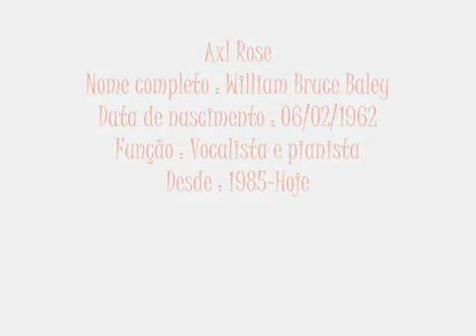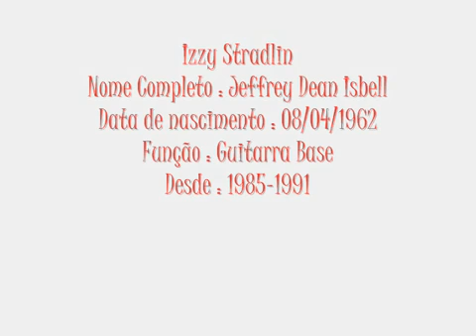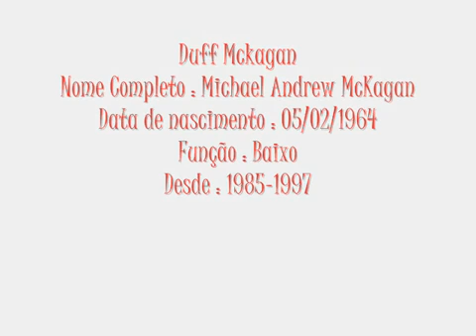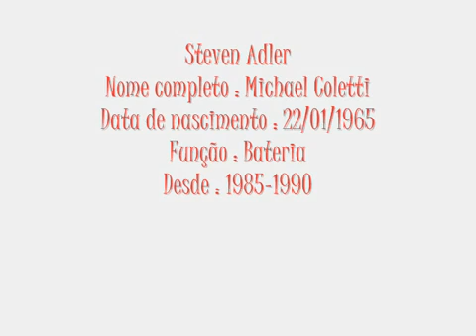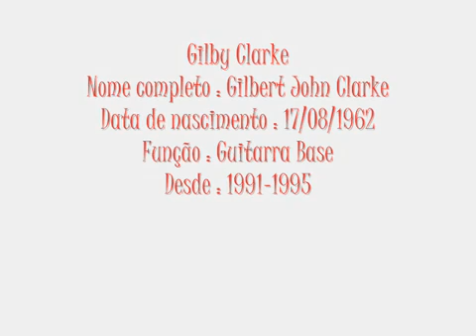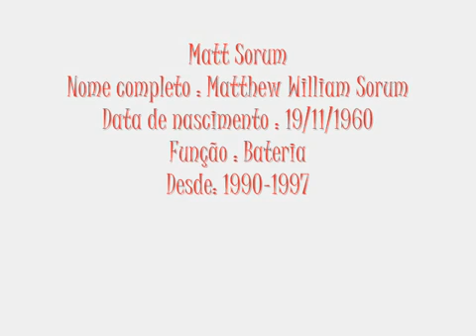PATIENCE - GUNS N ROSES ( HISTORY ) Control By CNA1977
DI YOUYUBE KAN ULANG OLEH C N ANDREAS : ROCKRISTEN ?
WASPADA GEROMBOLAN TERORIS ?
WASPADA GEROMBOLAN BIANG DAN PELACUR KARNA ?
WASPADA TERJEMAHAN KATA ALELUYA ?
WASPADA EG2TBM DARI ? UNTUK ?WASPADA SEBAGIAN TXT KONSEP KEPADA ?
WASPADA PETODONG DAN PENYANDERAAN ?,??
WASPADA PENCULIKAN OLEH ?,?
WASPADA WIN dan WILLEM SEJAK SELASA , 17 AGUSTUS 2010 SALING KOCOK BAJILAT DUBUR BERESIKO VIRUS COVID 19.
SPECIAL THANKS TO   AXL ROSE - VITO BRATA - JAMES GULLOTA
IN  2 (TWO ) LETTERS TO  BAND ATROPHY  FROM LIUS ANDREAS :
SALAM ALELUYA TUHAN MEMBERKATI . SEMOGA . KAPANPUN DIMANAPUN . DENGAR JUGA LAGU KJ266 - C N ANDREAS : !
LIUS ANDREAS :  CREW " CELLULAR WORLD " KOTA KUPANG. BEKERJA SEJAK JUMAT , 28 JUNI 2019 . ALAMAT RUMAH JL.JATI NO : 3 KOTA KUPANG 85115. KARNA STRATEGY BANGUNAN , CONTROL SPECIAL , CREATYES NAME " CELLULAR WORLD. SEGERA
KEPADA PIHAK PENERIMA UANG SETORAN KAPAN PEMBAYARAN
GAJI BULANAN "LIUS ANDREAS " ADALAH C N ANDREAS : ?
SWASTA KRISTEN - SWASTA ROCKRISTEN - WASPADA ?!??